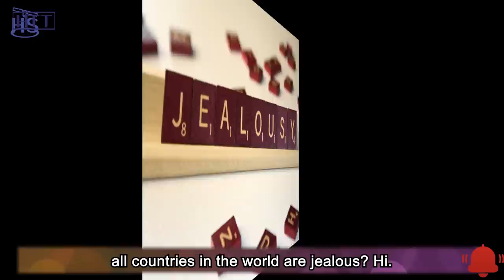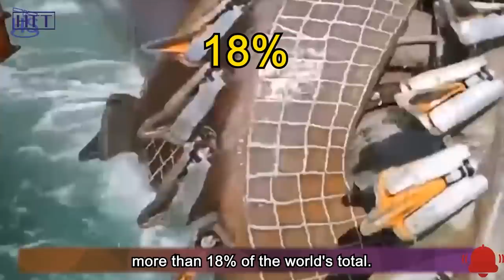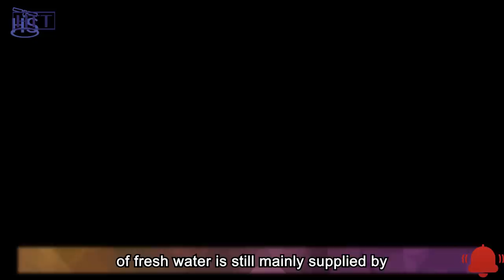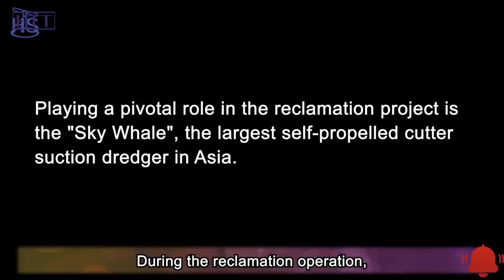China's 30 billion artificial island has found treasures, making all countries envious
China has discovered rare treasure resources on artificial islands that cost 30 billion yuan to build. Why does such a resource that is almost impossible to appear at sea appear on Fiery Cross Island in China? What treasure is this? What is the significance of it, so that all countries in the world are jealous? Hi. Welcome to Hot Topics Time. OK, let's continue the topic we are talking about.